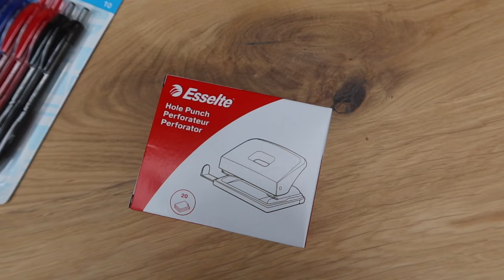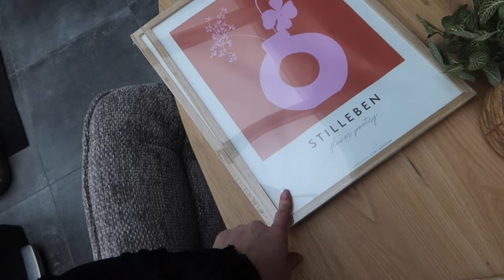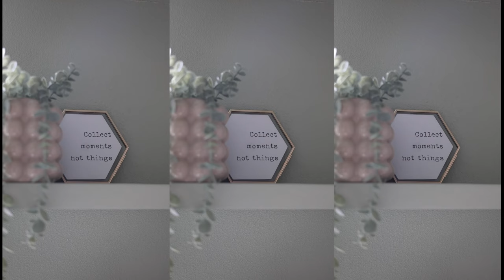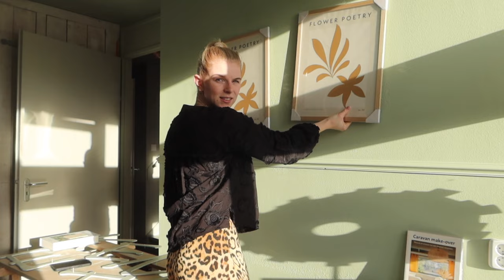KANTOOR AFMAKEN & NIEUWE VERLICHTING VAN PAULMANN LICHT weekvlog | FEMKE MEINES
Eindelijk! Ik deze weekvlog ga ik mijn kantoor helemaal afmaken! Van schilderen tot stylen. Ook decoreer ik mijn kantoor met mooie lampen van Paulmann Licht! Ik ben zo blij met het eindresultaat van deze fijne plek!

*In Samenwerking met PaulMann Licht

Liefs, Femke ♥︎